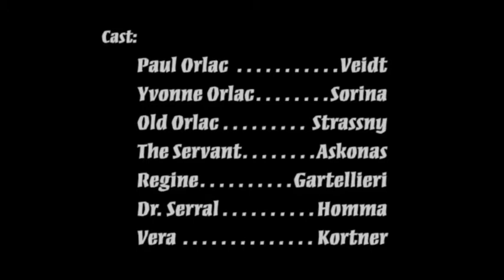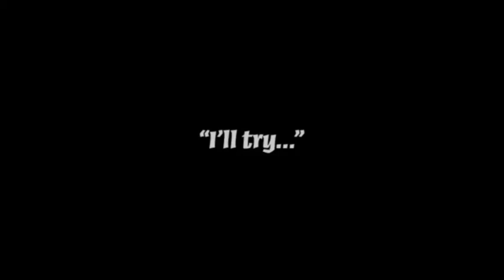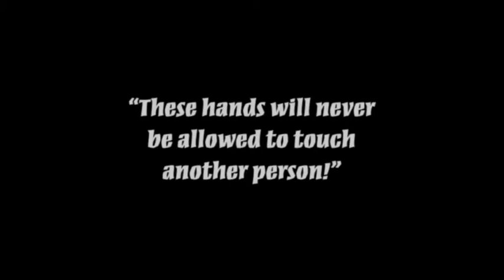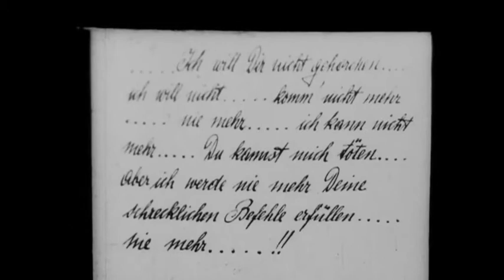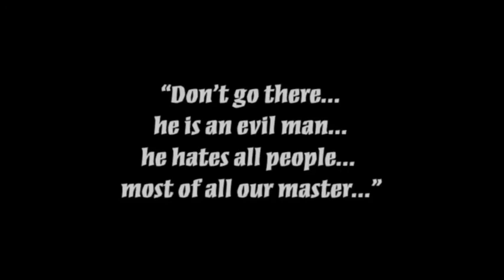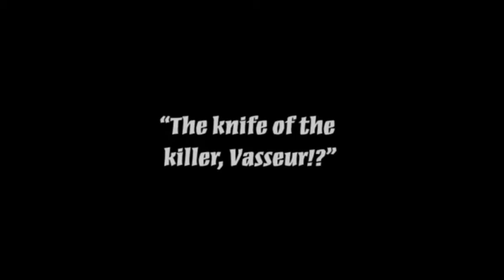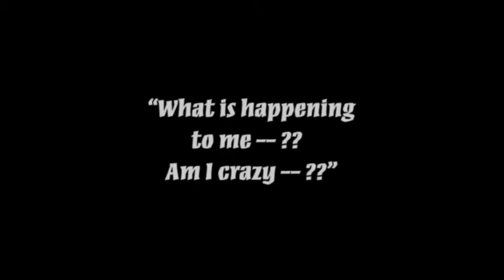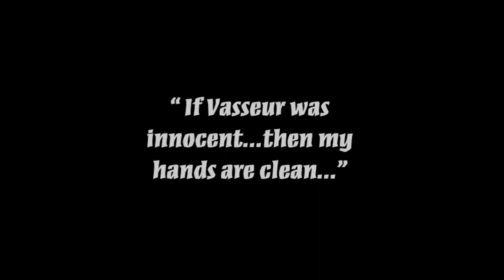Conrad Veidt -THE HANDS OF ORLAC 1924 EFX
After losing his hands in a train accident, a concert pianist receives transplanted handsa that once belonged to an executed killer. German classic enhanced with sound effects and music by Dominic Frontiere.